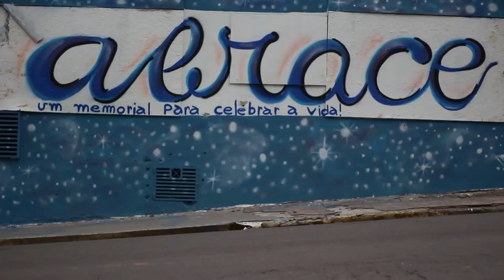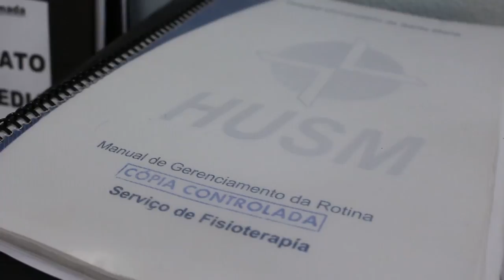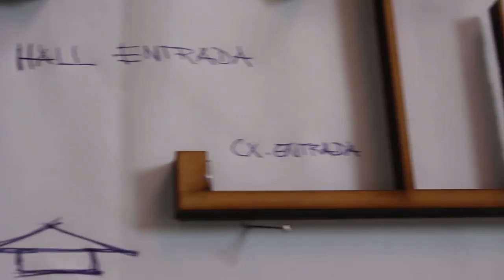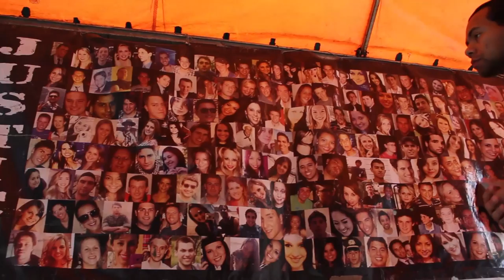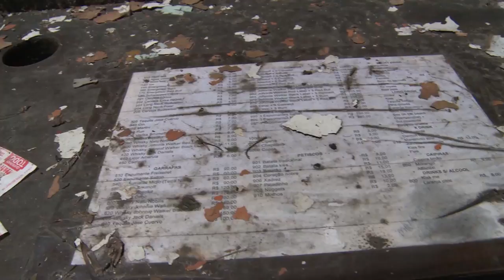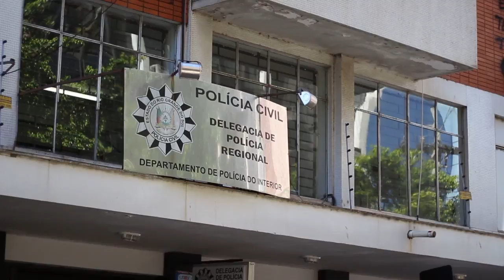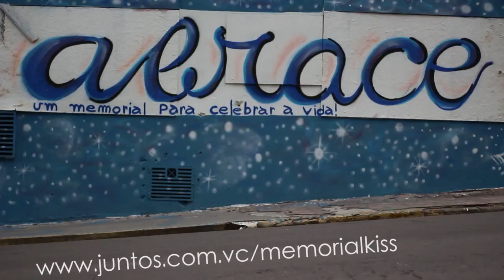Depois da Kiss - Especial TV Campus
Quase 5 anos depois da tragédia da boate Kiss de Santa Maria, familiares e sobreviventes buscam um novo significado ao local onde aconteceu a tragédia. Eles contam com um financiamento coletivo para a construção de um memorial. Quem quiser doar, pode acessar as informações
Nesta reportagem, conversamos com familiares e sobreviventes que ainda lutam pela justiça e conscientização para que casos como a da Kiss não se repitam.
Também conhecemos projetos que nasceram de um momento trágico e hoje amenizam a dor de quem passa por situações semelhantes.